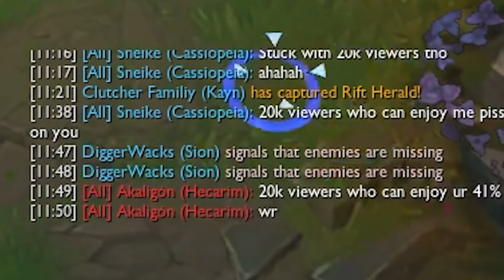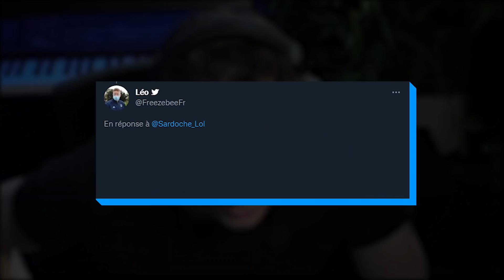SARDOCHE - MON MENTAL D'ACIER (League Of Legends)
Twitter (posez vos questions ici) : @Okazzuma
Sardoche est disponible sur Twitter également : @Sardoche_Lol

Best Of Sardoche, la chaîne qui montre le meilleur de Sardoche chaque semaine